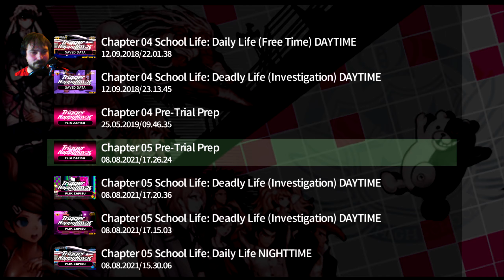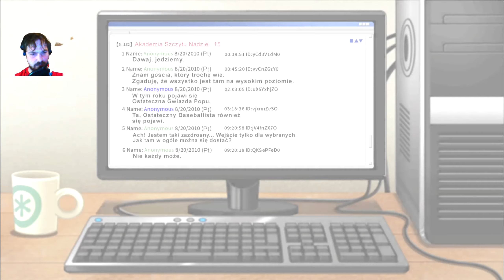Rzucamy wyzwanie! ! #48 Danganronpa: Trigger Happy Havoc